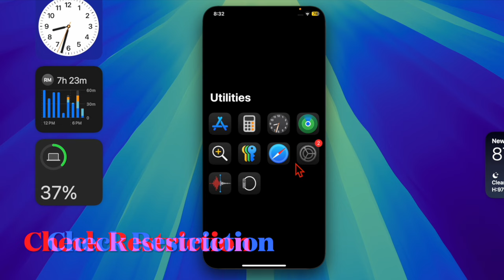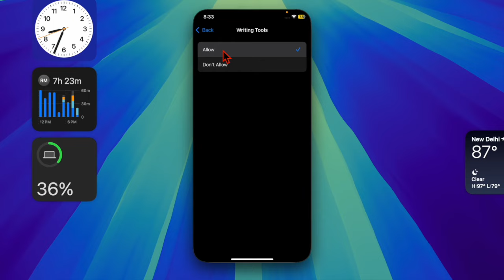Apple Intelligence Writing Tools Not Working on iPhone & iPad? Fix It!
Can't use the Apple Intelligence writing tools in iOS 18 or iPadOS 18 on your iPhone and iPad? Bother not! Check out these best tips to fix the Apple Intelligence writing tools on iPhone and iPad.